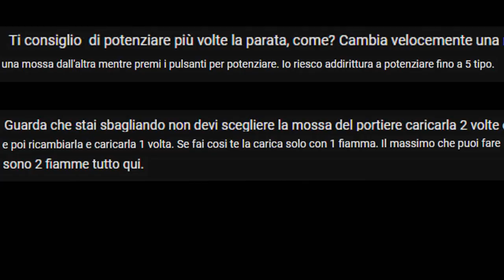NEO JAPAN - Inazuma Eleven Strikers - Episodio 6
la Neo Japan vuole soffiarci il posto ai mondiali. Dimostriamo loro che non hanno possibilità, quando si raggiunge la vetta mondiale.